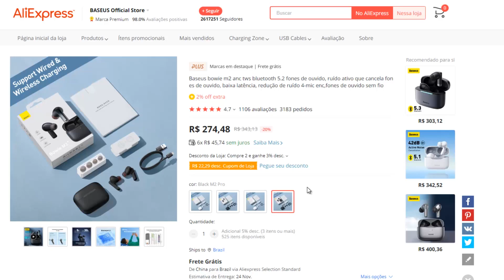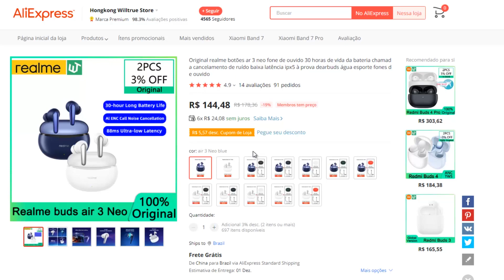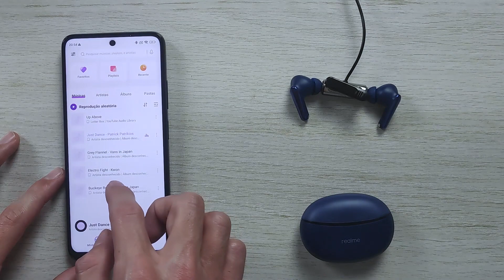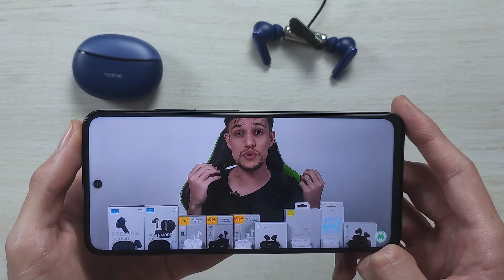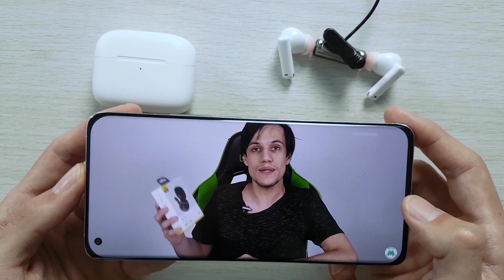Realme Buds Air 3 Neo vs Baseus Bowie M2 Comparativo!! Som, Delay, qual vale a pena Comprar?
✅ Realme Buds Air 3 Neo Especificações:
👉 Bluetooth: 5.2
👉 Duração aproximada dos Fones: 7h

✅ Baseus Bowie M2 Especificações:
👉 Bluetooth: 5.2
👉 Duração aproximada dos Fones: 5h

(00:00) Introdução
(00:29) Onde Comprar
(01:15) Diferença entre os fones
(02:56) Bluetooth
(03:34) Como fica no ouvido
(04:13) Bateria
(04:35) Teste de Microfone Realme Buds Air 3 Neo
(04:57) Teste de Microfone Baseus Bowie M2
(05:10) Qualidade de Som
(05:48) Teste de Som e Delay Realme Buds Air 3 Neo
(07:17) Teste de Som e Delay Baseus Bowie M2
(08:30) Considerações finais